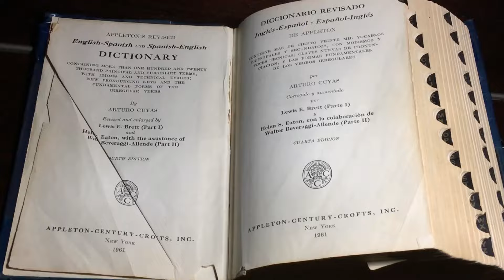FEMINISMO TOXICO y sus CONSECUENCIAS...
Bienvenidos a todos hoy en mi canal,hablaremos del feminismo,su origen,significado y como se ha transformado en algo totalmente diferente en la actualidad,desembocando en un feminismo moderno que ha perdido todas las raices de la corriente de pensamiento inicial.